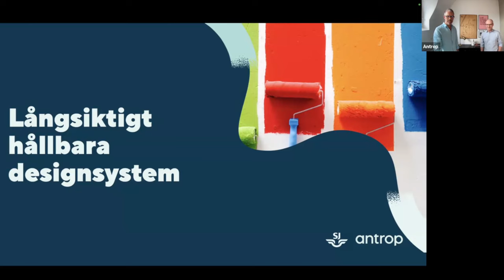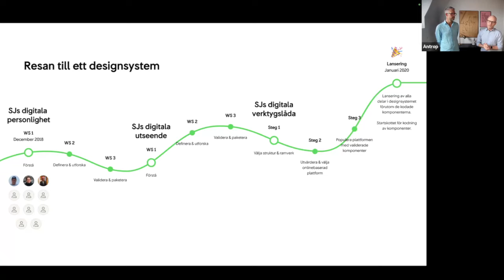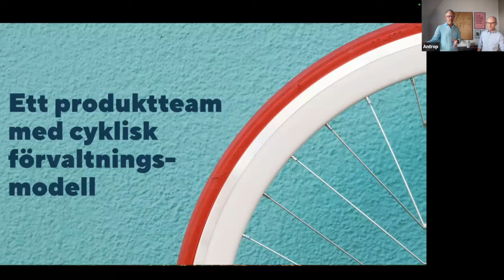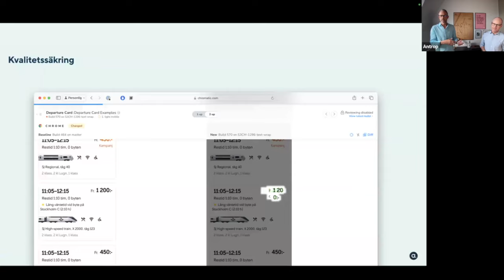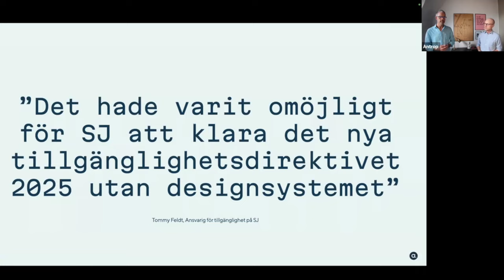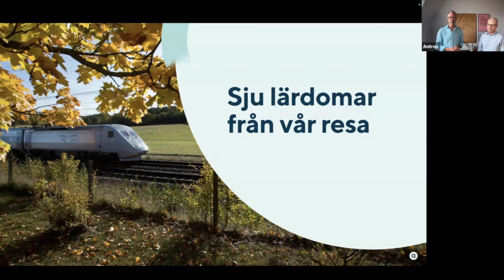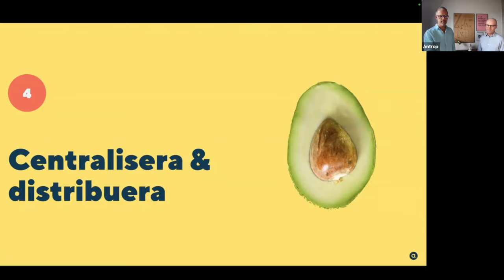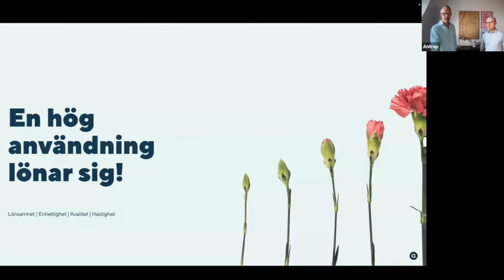Långsiktigt hållbara designsystem